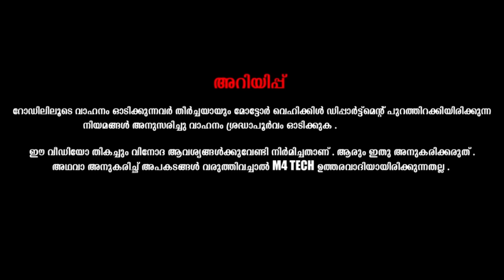Electric Wheelbarrow Making | യുവാക്കൾ കണ്ടുപിടിച്ച ഇലക്ട്രിക്ക് ഹർബാൻ ശ്രെദ്ധനേടുന്നു | M4 Tech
In this video we will show you how to convert normal wheelbarrow into electric wheelbarrow.